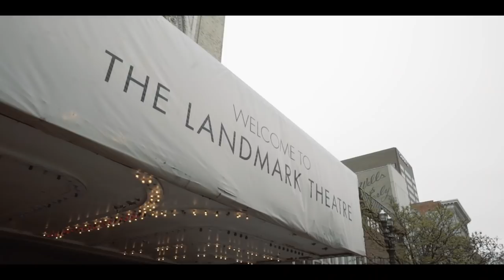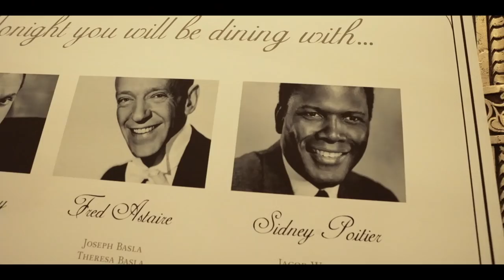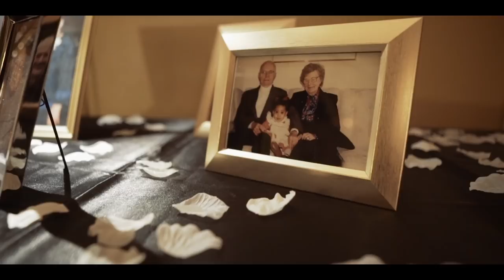Our Wedding Day | MiKayla and Brandon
We wanted to share our wedding day with all of our friends, family and supporters. We thank you all so much for making this day possible, it was truly amazing!

Ever thine. Ever Mine. Ever ours. 05.12.18

Video: Bear in Motion Productions
Photography: Erin Covey Creative
Dress: Randy Fenoli for Kleinfeld
Tux: Vera Wang
Bridesmaids Dresses: Hailey Paige
Venue: The Landmark Theatre Syracuse
Makeup: Myself & Jill Medicis
Hair: Jessica Betelak
Florals: Creative Florist
Catering: Hospitality Concepts Group
Strings: Magnolia String Quartet
Vocals: Dudney Joseph
DJ: Bill Wilson
Desserts: Sugar & Co